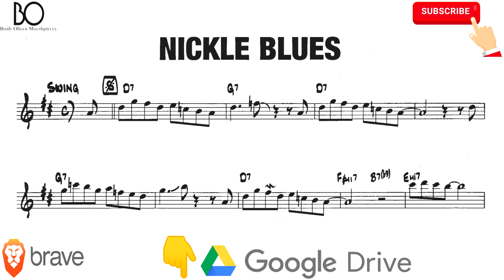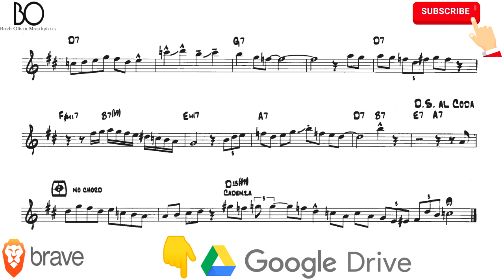NICKLE BLUES [alto sax] BLUES STUDY